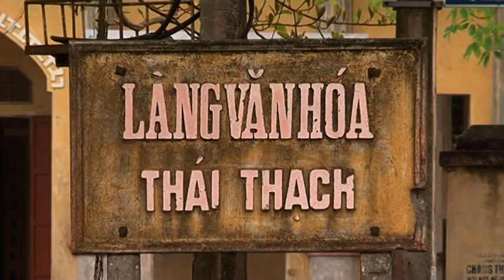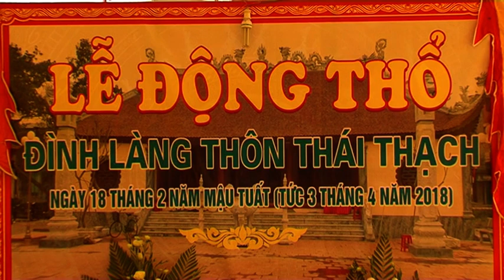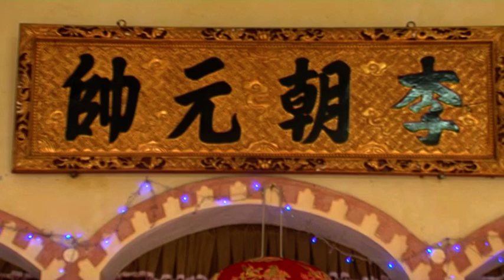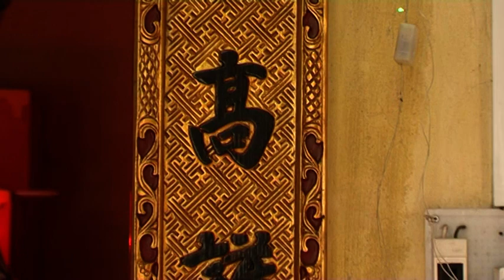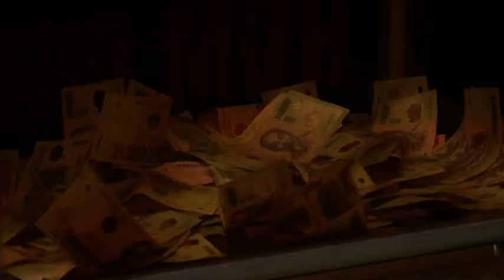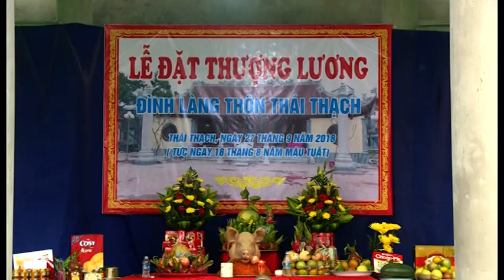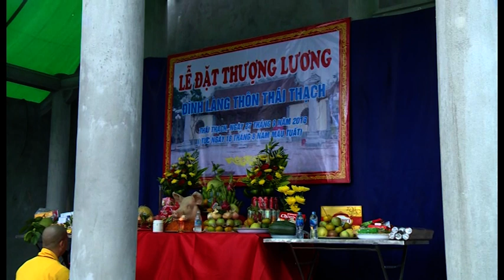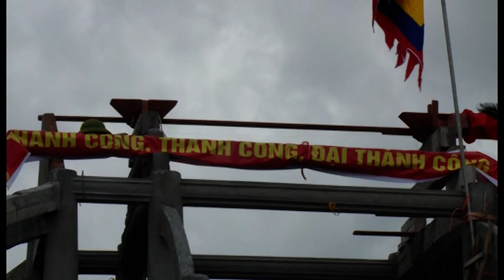LỄ KHÁNH THÀNH ĐÌNH LÀNG THÁI THẠCH - HÙNG SƠN THANH MIỆN HẢI DƯƠNG.PHAN 3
KHÁNH THÀNH ĐÌNH LÀNG THAIA THẠCH. 2019